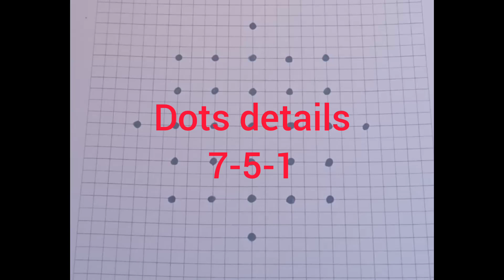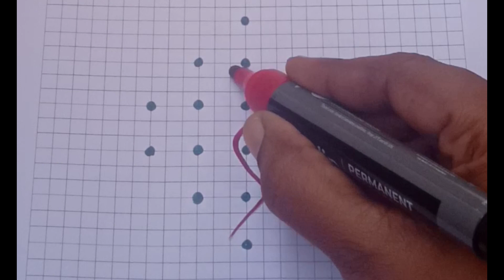7dotssikkukolam 7dotschukkalamuggulu letsdorangoli